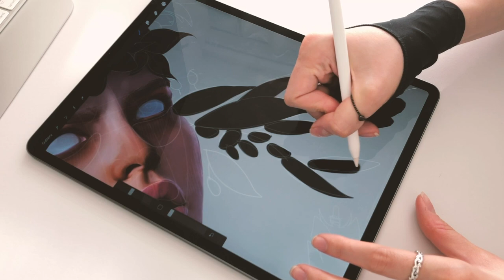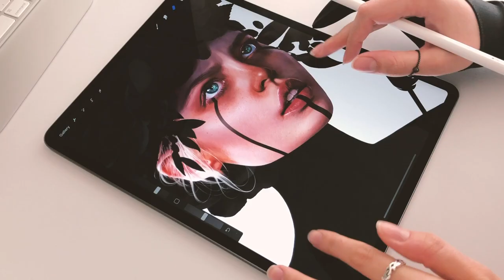Digital Drawing - Making of «True Defense» by Laura H. Rubin | One Minute Artwork